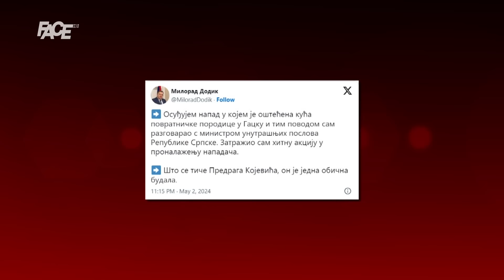Detalji napada na povratnike Bošnjake u Gacko: Ne do Bog da je metak ubio nekog!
Marketing, YouTube & Digital distribution:
EMDC Network